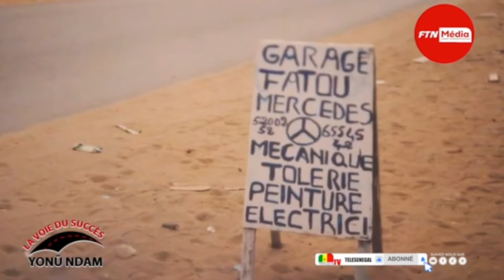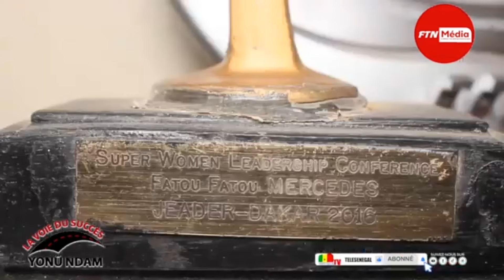🥰Ohhhh🤩 l'émouvant hommage rendu à Me Wade par les deux célèbres femmes mécaniciennes😍❤️